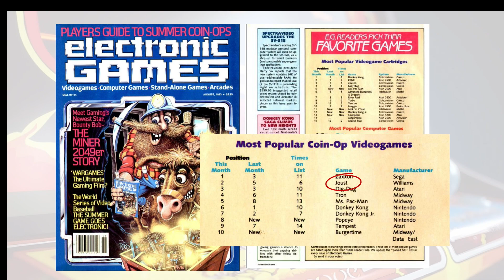Retro Gaming : Joust - Game Comparrison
In this vide we are looking at the 1982 Williams Electronics arcade game Joust and comparing it to the many ports that have been released.

Timeline
00:00 - Intro
00:29 - About Joust
01:00 - Arcade
02:14 - Atari 2600
02:39 - Atari 5200
02:55 - Atari 7800 / Atari 8-bit
03:21 - Apple II / IBM PC
03:56 - Atari ST
04:17 - NES
04:36 - Apple Macintosh
05:07 - Atari Lynx
05:24 - Unreleased Versions
05:49 - Other Versions
06:09 - Bonus Content
07:54 - Outro

Credit for Video Footage